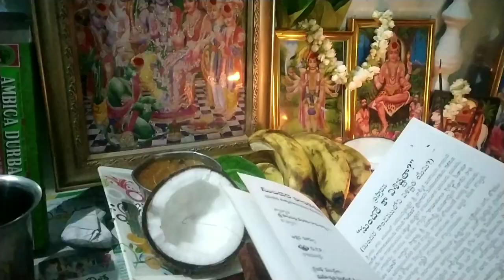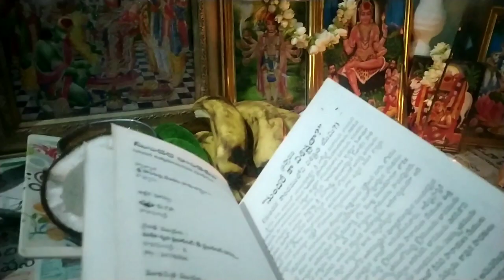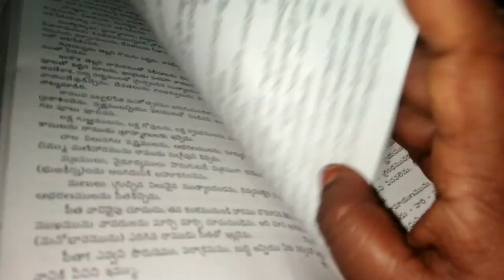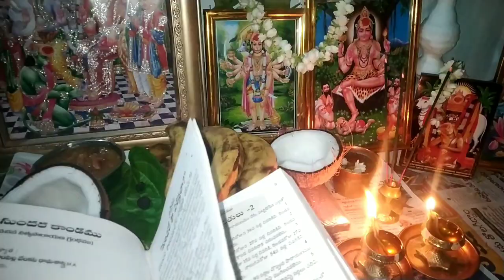vlog//Ragi dosa//Roti Pachadi//జొన్న సంగటి//chintakaya Pachadi